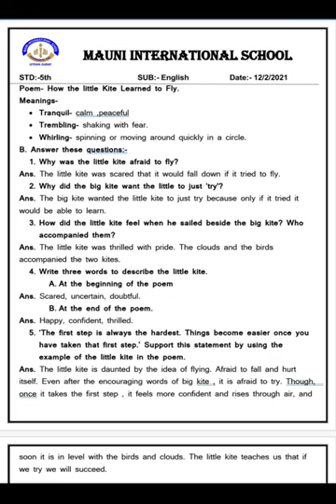English - Poem: How The Little Kite Learn To Fly Meaning & Q/A || Mauni International School